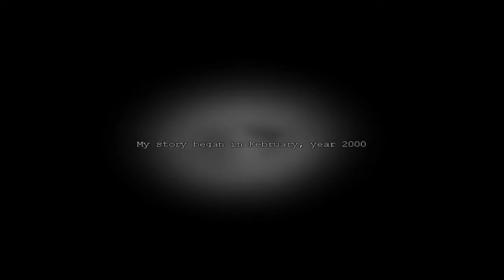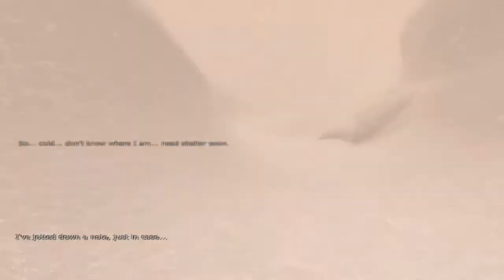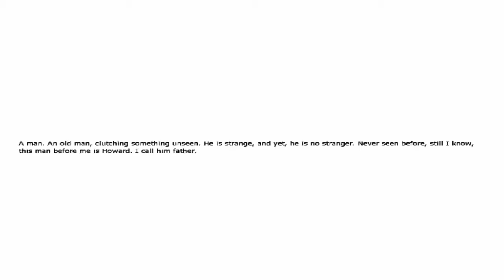Penumbra: Overture #1 Miedo en la Ventisca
Nueva serie en el canal! Seguiremos los pasos de los juegos que precedieron a Amnesia: The dark descent. La Saga Penumbra se compone de tres juegos, Overture, Black Plague y Requiem, jugaremos a los tres en pos de hallar misterios y sobretodo sustos!

Para estar atentos a mis novedades darle like a la pagina!

¿Quieres ser Partner? Fullscreen te da la oportunidad!